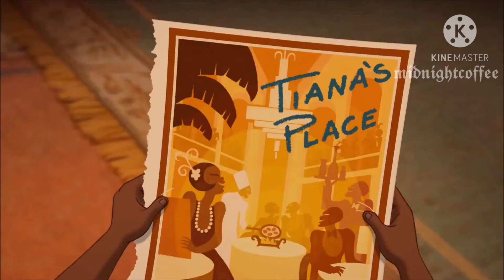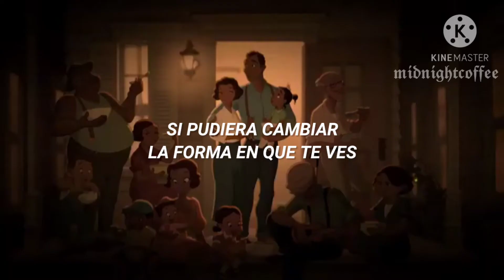Billie Eilish - everything i wanted (Español) •The Princess and the Frog